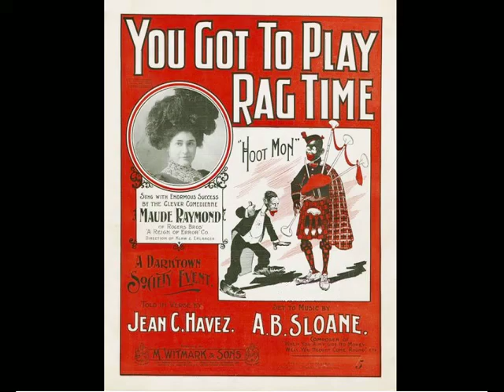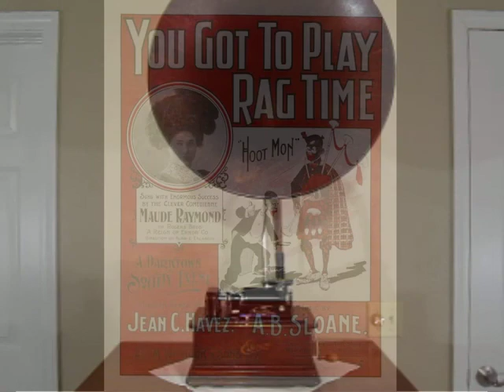Play Dat Rag by Collins & Harlan (Dec. 1908)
Play Dat Rag by Collins & Harlan, 2min. Albany Indestructible cylinder #942, (Dec. 1908).  Played on a 1911 Edison Standard Model D  phonograph.